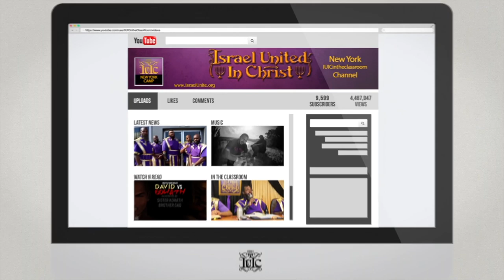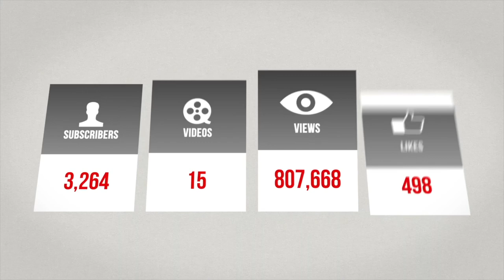IUIC | 15 Minutes with the Captains | A Time For War & A Time For Peace